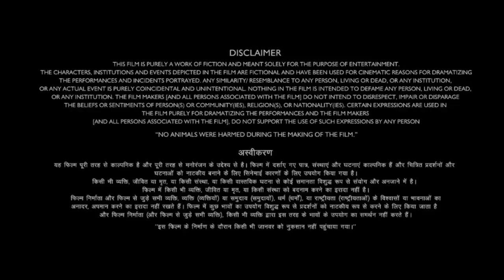Haatim Tai Full Movie | Jitendra | Sangeeta Bijlani | Amrish Puri | Satish Shah | Review & Facts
WhatsApp number
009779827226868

Ak Movie Facts Entertainment
Thank for the watching video